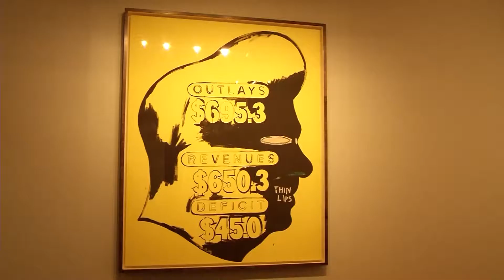Horizonte Notícia - Centro Cultural de Belo Horizonte comemora 6 anos